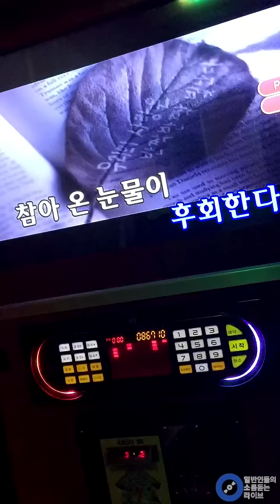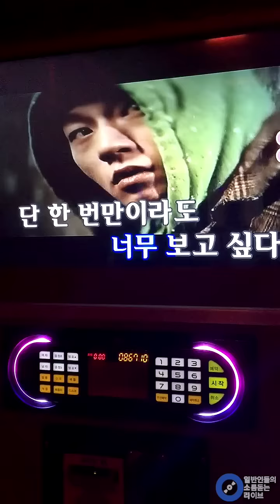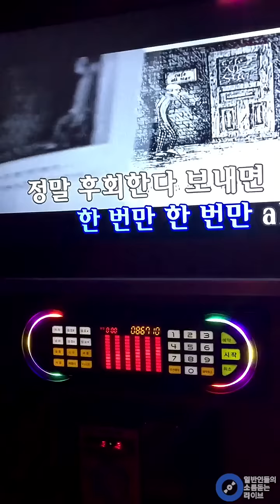[일소라] 일반인 김정훈 - 후회한다 (포맨) cover